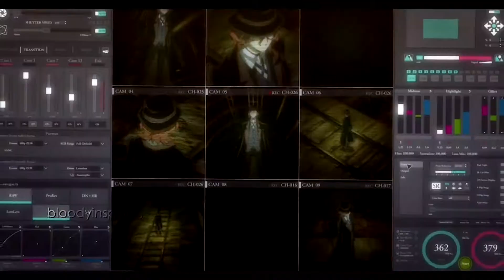BSD Ghost/Killer AU || Every Breath You Take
**kinda sensitive/horror themes
AU: the ADA is put in charge of a murder investigation and Dazai’s on the trails of the killer when he’s suddenly killed. His unrested soul haunts Atsushi and tells him to find the killer.
~ posted this for halloween on Insta so here's the better sound quality on here lol